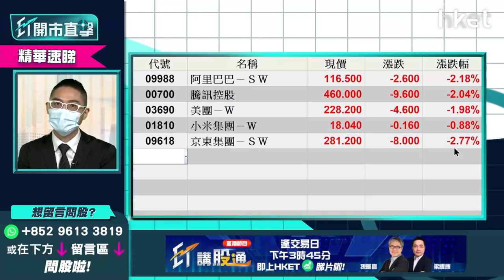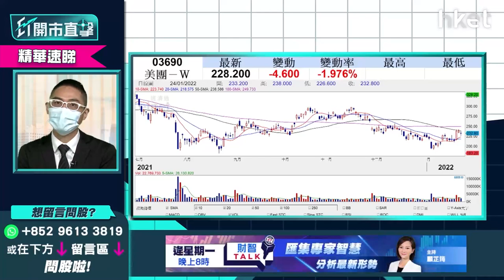【ET開市直擊】（精華）題：科技股波幅大 用「炒波幅」策略炒1成上落是否可行？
近期科技股上落波幅顯著，不少科技巨擘如阿里巴巴（09988）、美團（03690）、騰訊（00700）的股價均有逾一成波幅上落！想炒波幅的投資者，現今可趁大市波動調整入市？債息走勢對科技股有何影響？華盛證券證券分析師聶振邦（Thomas）有何提示？立即點擊收看／收聽：【按此速睇策略分析】

**重溫【ET開市直擊】科網股「真」殺估值？內房股「真」現曙光？**

Time Code
00:43 - 美股焦點及上日表現
03:15 - 美股及外圍市況
06:07 - 恒指走勢及及北水盤路
07:23 - 焦點股買賣策略
10:10 - 港股開市初段市況速報
12:32 - 科技股宜炒波幅  美團（03690）上落區間位如何？
16:54 - 內房股最壞時間已過？ 中國恒大（03333）、世茂集團（00813）、融創中國（01918）
19:33 - 物管股有反彈   或有望跟隨內房股母企反彈
21:56 - 利是股推介：啟明醫療（02500）市帳率僅兩倍現價可入？  跌至上市低位值博率高
26:20 - 港股開市早段市況速報
26:44 - ET個股推介：蒙牛（02319）  內需股有望跑贏大市
29:34 - 港股開市早段市況速報
30:00 - 觀眾問股：友邦（01299）35元入  持貨多年倍賺需套現獲利？
32:05 - 觀眾問股：港交所（00388）480元買入支持位在哪？該如何處理？
33:31 - 觀眾問股：比亞迪（01299）甚麼價位可入？
34:53 - 觀眾問股：阿里巴巴（09988）  一年內能否上望160元？
37:45 - 觀眾問股：烏克蘭局勢對美股後市的影響點睇？ 想買Netflix（NFLX.US）甚麼價位可入？
41:25 - 觀眾問股：NVIDIA（NVDA.US）  波音（BA.US）2 揀 1
45:17 - 觀眾問股：中國銀行（03988） 甚?價錢入手？  明年股息率可否維持6%以上？
46:47 - 觀眾問股：新世界（00017）、新鴻基（00016）收息吸引邊隻吸引？
49:40 - 觀眾問股：滙控（00005） 已買一注甚麼價位可再入？
51:25 - 觀眾問股：藥明生物（02269）89.7元有貨點睇？ 目標和止蝕位？
52:43 - 觀眾問股：領展房產（00823）已收息，現貨換馬是否好選擇？
53:46 - 觀眾問股：金山軟件（03888）36.4元有貨上望多少？
55:02 - 消息股速報：中遠海控（01919）、東方海外（00316）、鋒鋰業（01772）、江西銅（00358）、霸王集團（01338）、百勝中國（09987）
56:57 - 財經日誌提提你